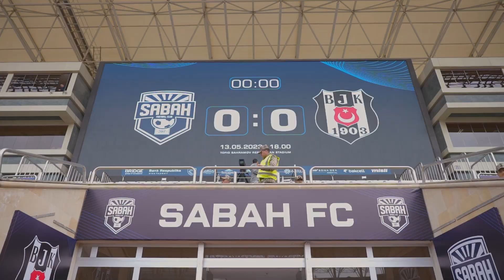Sabah FC - Beşiktaş JK matçının icmalı Racool Studionun təqdimatında 🎥